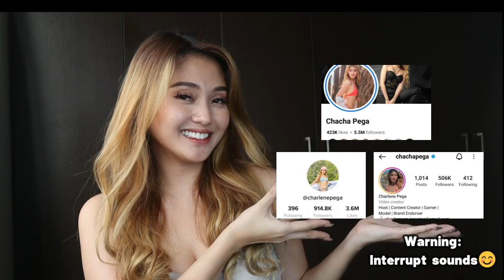SHOPEE HAUL 2023✨DRESS AND COORDS❤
Hey love! Another Affordable Dress and Coords✨
HAPPY BUYING.PH❤
SHOPPE 2023✨❤